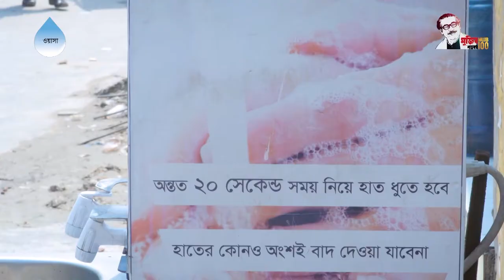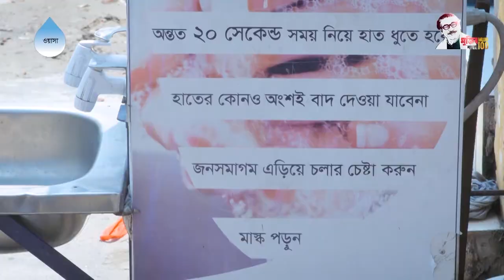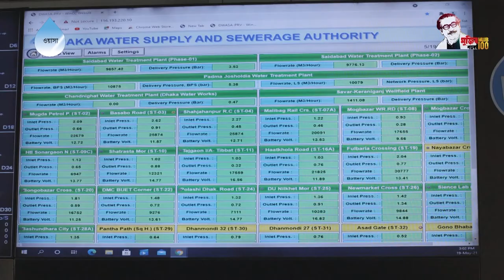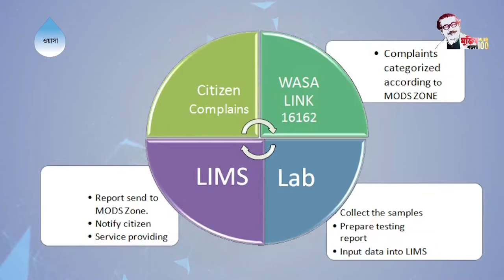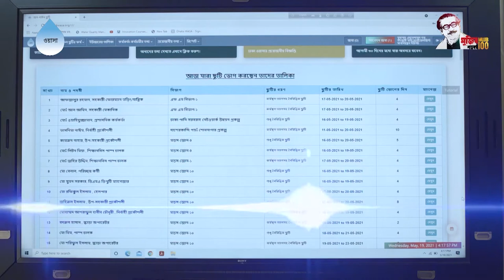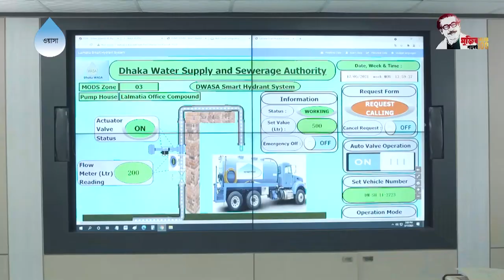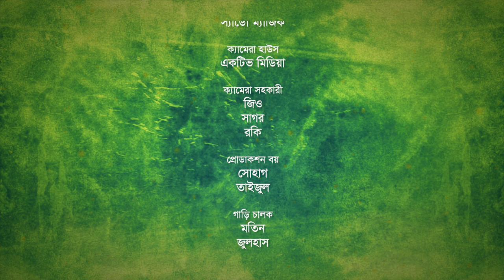Dhaka WASA (DWASA) innovation Idea for a2i AV (5 in 1)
Agency: TIRTHOK
Production House: TIRTHOK Creative Galaxy
Producer: Sudip Kumar Dip
Edit & Color Grading: Hasan Mahadi
GFX: Workshop
Director of Photography: Tarek Babu

Concept, Planning, Production Design & Direction: Tirthok Ahsan Rubel

shooting Location: Dhaka

Paddle Hand Wash || e-Lab || Digital Attendance || Online Leave || Smart Water Hydrant